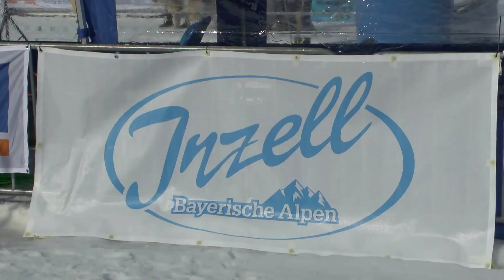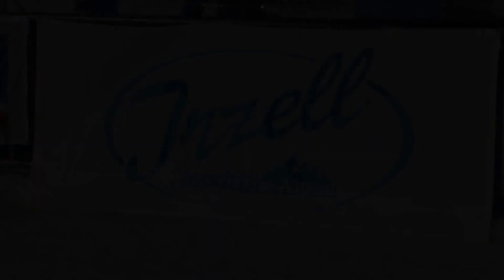Schlittenhunderennen Inzell 2017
Europameisterschaft